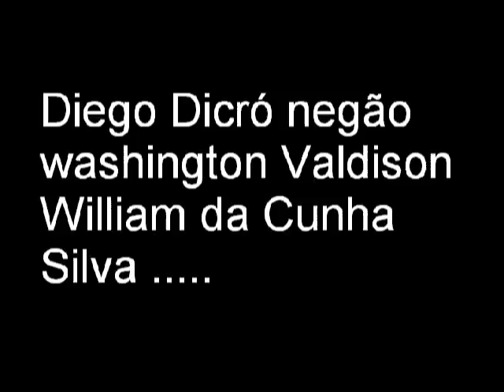Musa do Verão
Diogo, Diego, Augusto e Passarin em performance na versão da música Musa do Verão na casa de Andrezinho no último dia de aula do CEFETES. Grande turma. Video editado por Tofu e conta ainda com participações especiais de Anderson, Leo, Minero e André Morelo.